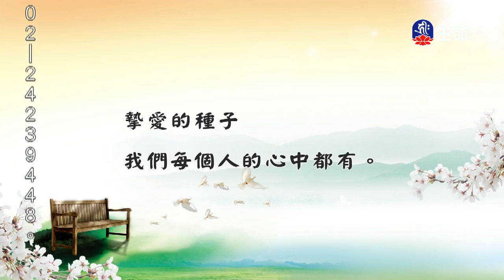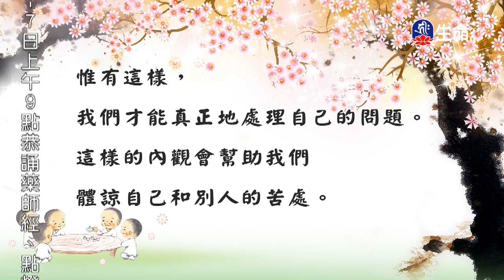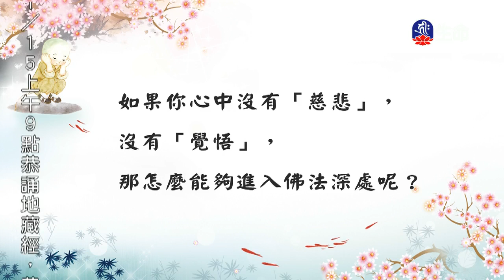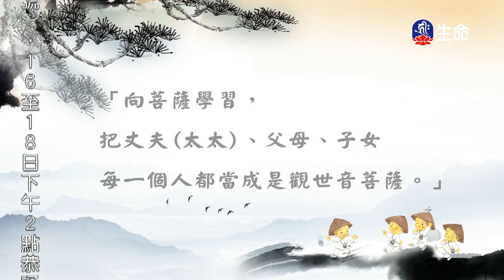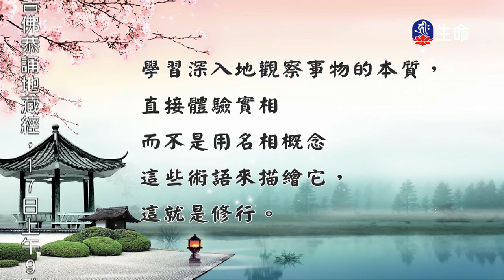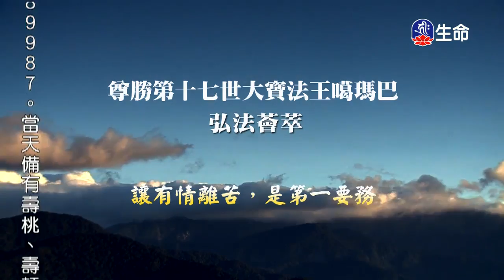慈悲⼼法語(40)_慈悲⼼法語（lifetv_20171113_23:43）